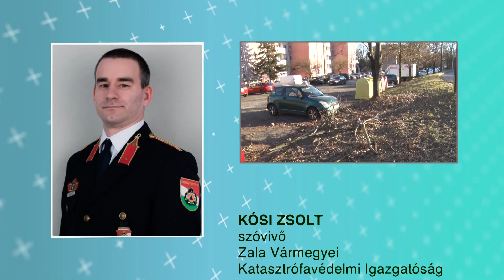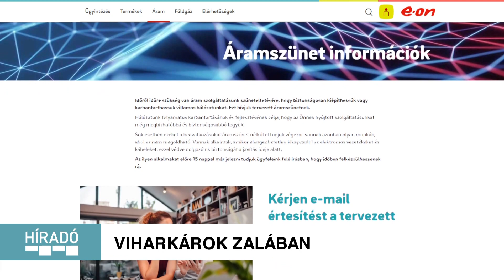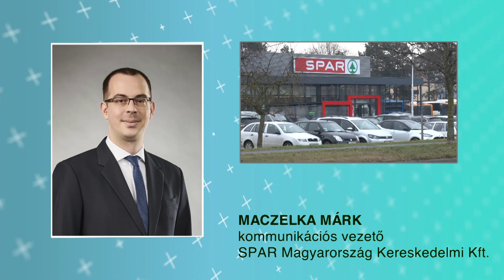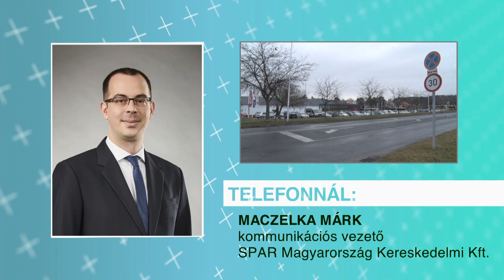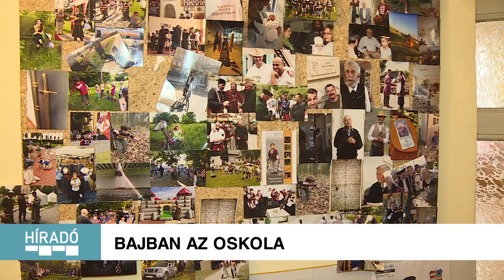Kanizsa TV - Híradó 2023.02.06.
VIHAR - Éreztette negatív hatását az időjárás

VÁLSÁG - Kanizsán is emelkedik a bolti lopások száma

ELŰZTÉK A TELET? - Nagykanizsán jártak a mohácsi busók

NEHÉZ HELYZETBEN AZ OSKOLA - A megemelkedett rezsiköltségek miatt kétségessé vált székhelyük üzemeltetése

JÖHET A SZEZON - Hatan távoztak, hárman érkeztek, győzelemmel zárta a felkészülést az FC Nagykanizsa